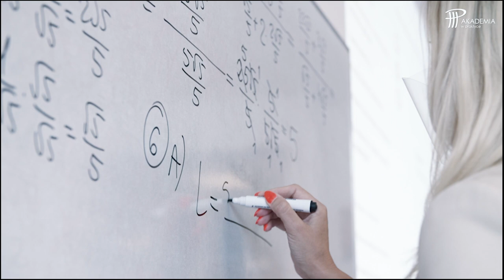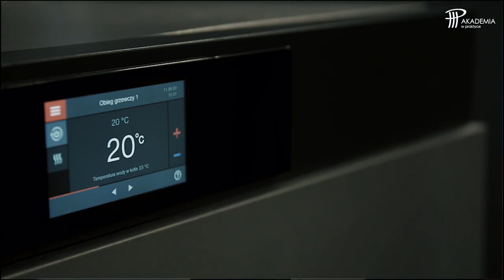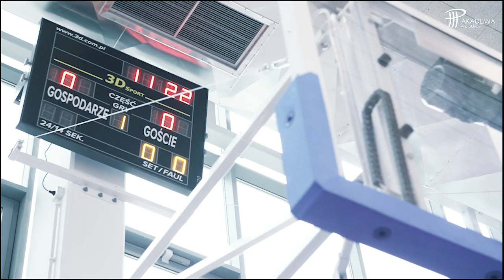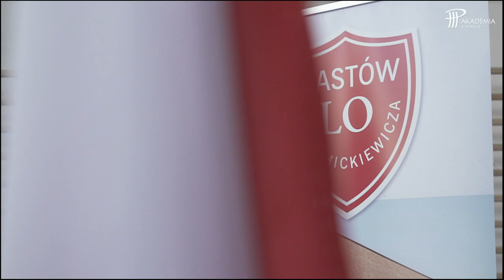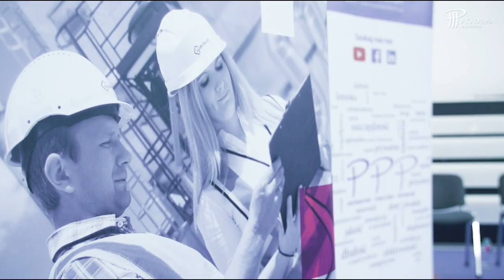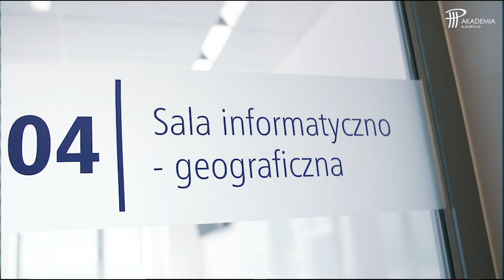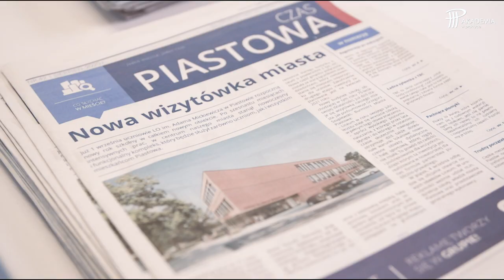PPP W OŚWIACIE - WZORCOWA INWESTYCJA W PIASTOWIE.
Od 2018 r. na rynku PPP można zaobserwować znaczne zwiększenie zainteresowania realizacją obiektów oświatowych. Po gminie Wiązowna, tym razem Piastów odważył się zaufać tej formule rozbudowując i przebudowując LO im. Adama Mickiewicza. To wyjątkowy projekt realizowany przez miasto z budową hali sportowej wraz z zagospodarowaniem otaczającego szkołę terenu. Firmą wykonawczą jest Warbud SA.
To przykład na to, że PPP pozwala budować nowocześnie, ekonomicznie i przede wszystkim ekologicznie.
W pierszym dniu Międzynarodowe Forum PPP w Płocku jeden z paneli poświęcono edukacj. Jako jeden z przykładów dobrych praktyk podano właśnie piastowską inwestycję.
Panel prowadził wiceprezydent Płocka, pan Jacek Terebus.
Zapraszamy do obejrzenia materiału wideo.